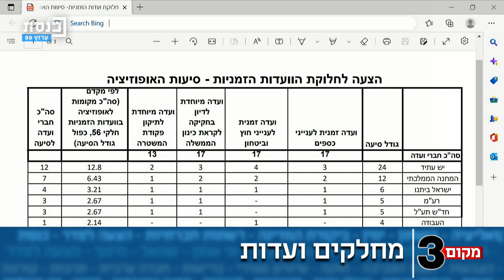עשרת הגדולים של השבוע במשכן עם יניר קוזין ויובל קרני 08.12.2022